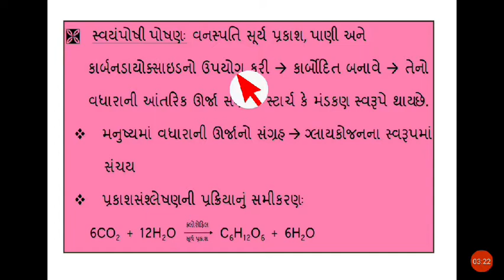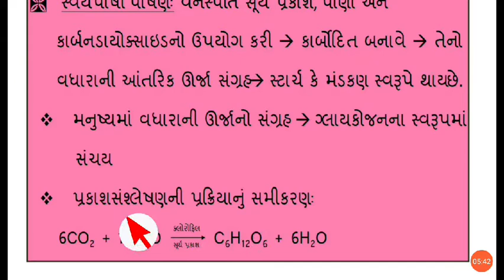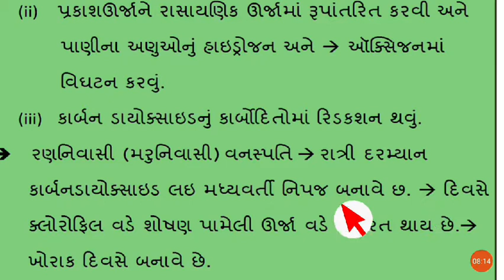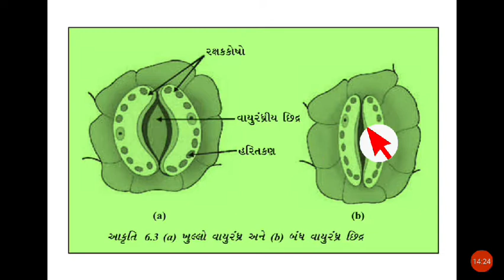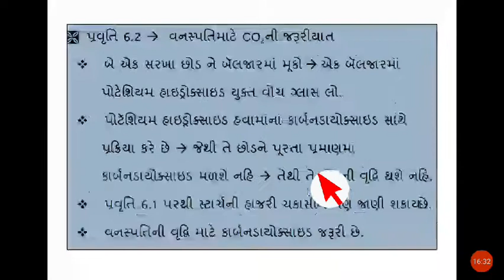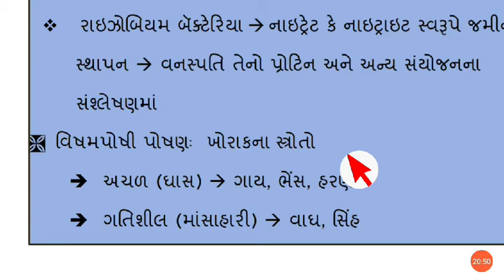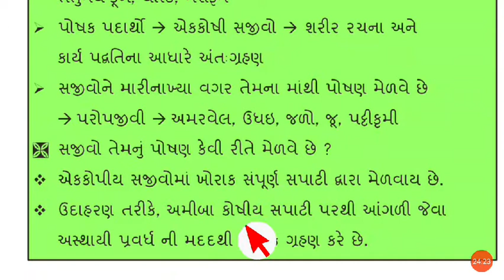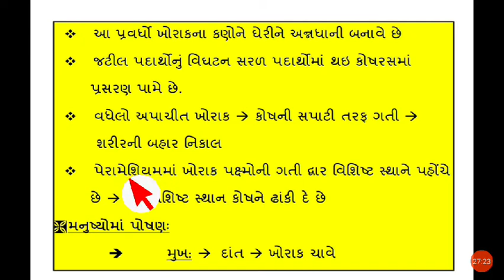જૈવિક ક્રિયાઓ-6, ભાગ-2, ધોરણ-10, વિષય-વિજ્ઞાન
ભાગ-2, સજીવોમાં પોષણ